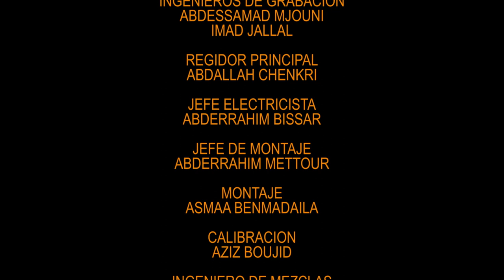LOS PEQUENOS MASTROS